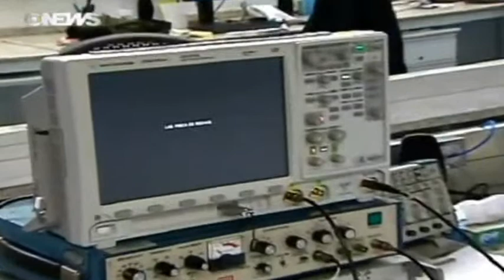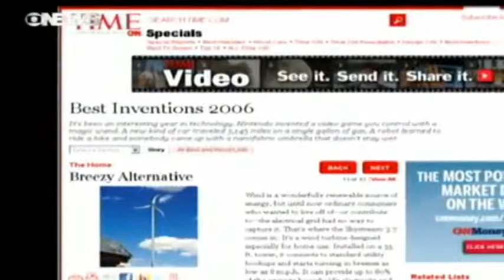Brasil - Sustentável - Centro de Pesquisa e Desenvolvimento da Petrobras - Parte 2 de 2.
Veja os bastidores do maior centro de pesquisa e tecnologia da América Latina. As novas instalações do CENPES/Petrobras levam em cada detalhe os princípios da construção sustentável. Tecnologia aliada a princípios básicos do aproveitamento da luz e das correntes de ar garantem eficiência energética e economia de recursos naturais.

Em São José (SC) mostramos a primeira Câmara de Vereadores do Brasil movida a energia eólica. O prédio foi reformado e a preocupação com o menor impacto ambiental justificou a instalação de uma pequena usina para aproveitar a energia do vento e gerar eletricidade.